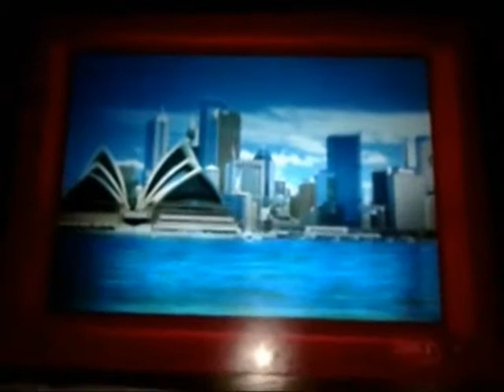Ajsav Kajrog - (2001 december) kasius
music & video by Ajsav Kajrog